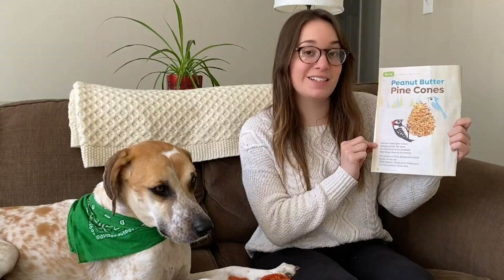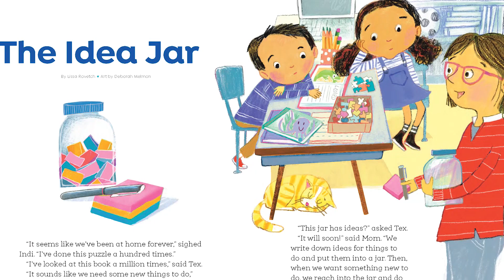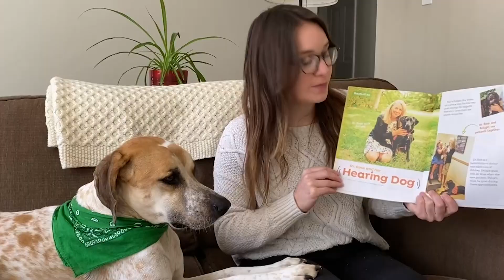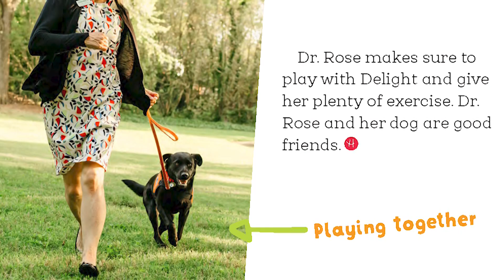High Five Magazine | Story Time with Allison l Highlights for Children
Join us as Allison reads through a couple of stories from the March 2021 issue of High Five Magazine. We'll learn about therapy dogs, a cool outdoor craft for birds, and read about Ted and Indi. Join Allison and her dog, Lenny, for this special story time.